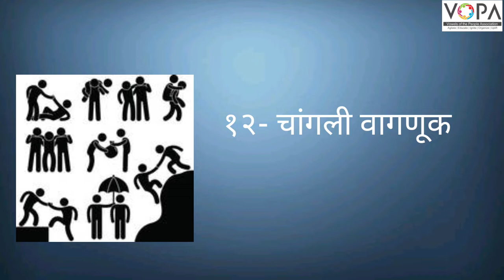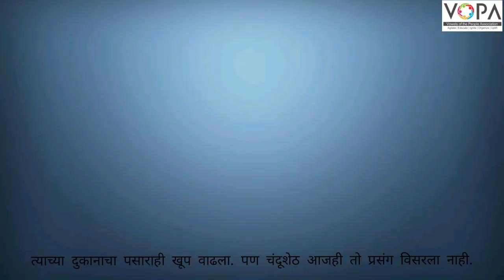5th | Marathi | Chap No 12 | चांगली वागणूक | V3 | VSchool